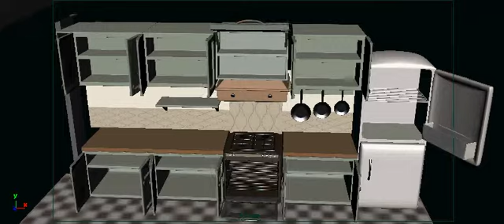Kitchen Doors Playblast